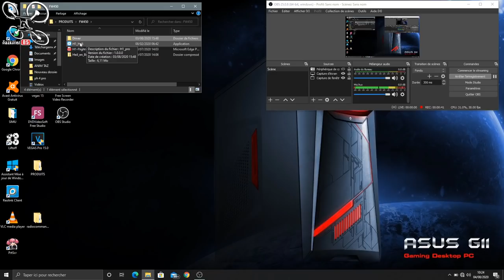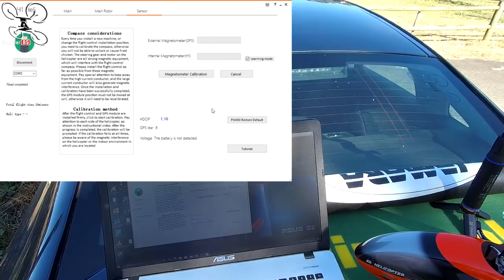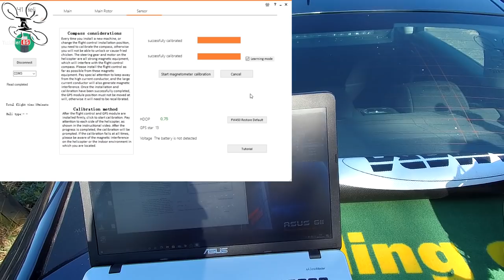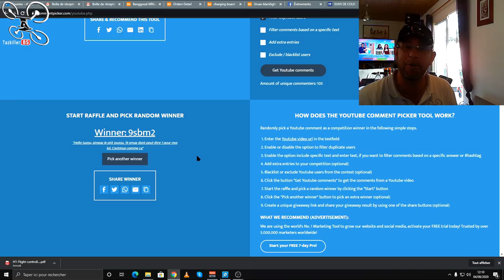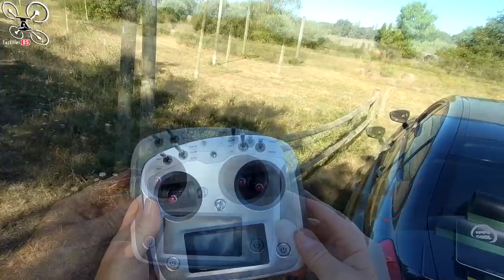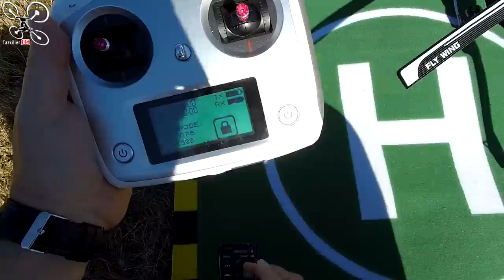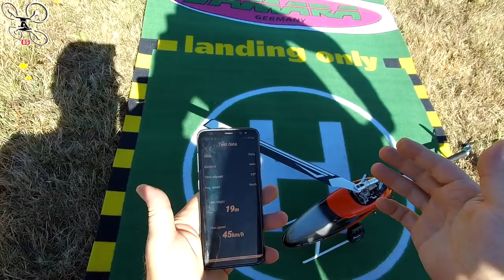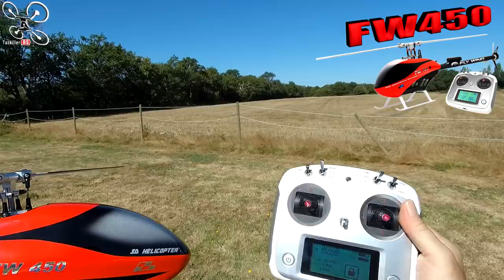FlyWing FW450 GPS RTF - Review Test Démo - Piloter un hélicoptère les doigts dans l'nez !!!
NOTATAZ : 18/20  Excellent pour les passionnés !!!

Piloter un Hélicoptère ... TROP FACILE ! LOL ... Avec ce test, je réalise un peu un rêve. Comme vous le savez, piloter un hélicoptère RC digne de ce nom,  n'est vraiment pas à la portée de tous, et bien avec ce FW450 de FlyWing ... si ! Ce pack RTF va permettre à tout le monde de pouvoir se mettre aux commandes d'un hélico sans risquer de le crasher et de perdre son investissement. Les finitions et matériaux utilisés sont de très bonne qualité. Les deux réglages à effectuer sont simples et l'assemblage rapide et facile. En bref, je suis tombé sous le charme et je compte bien l’équiper d'une caméra FPV pour encore plus de sensations ! D'accord c'est un investissement, mais la qualité et le plaisir sont au rendez vous et ce ne sera pas de l'argent perdu pour tous les passionnés d'hélicoptères qui n'auraient jamais osés se lancer dans l'aventure .  Bon Film et merci à tous pour votre soutien .